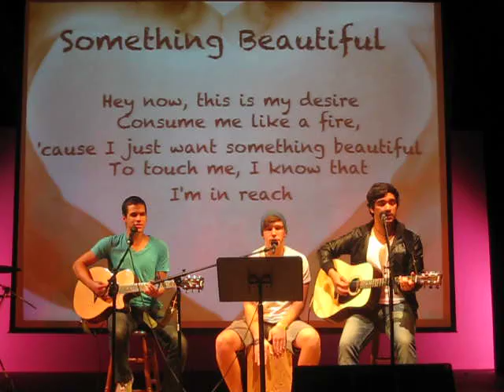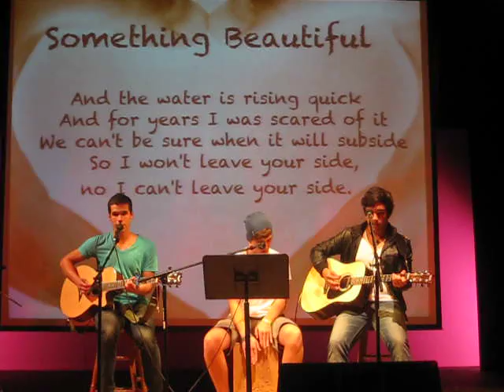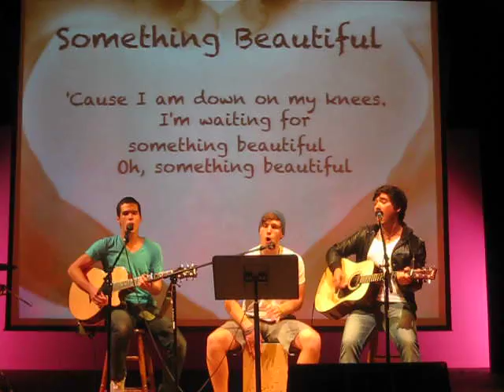"Something Beautiful"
Celebrate Every[body]
Eating Disorder Awareness

by Needtobreathe
performed by Three Guys Having a Good Time